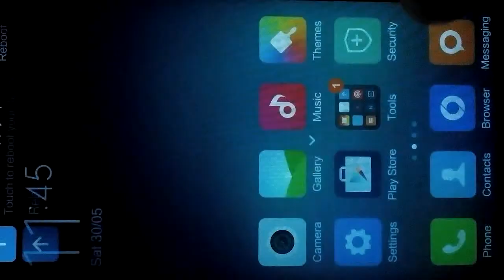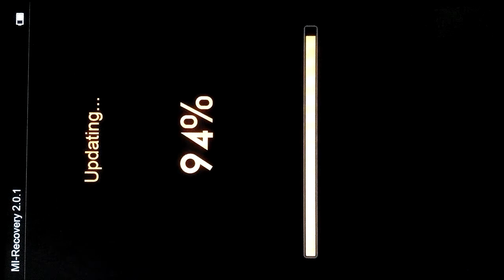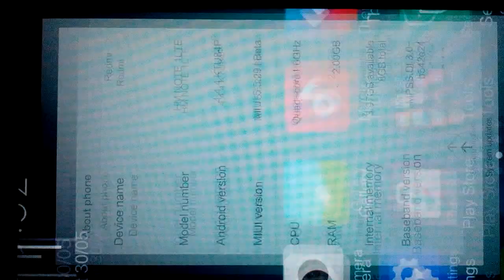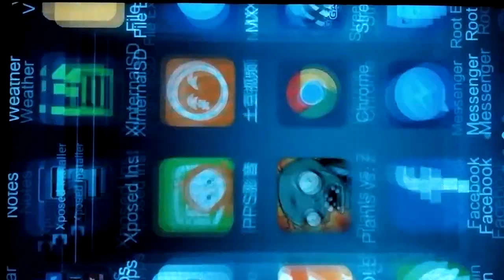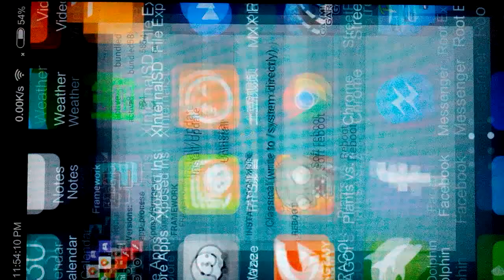Redmi Note 4G Update 5.5.22 - 5.5.29